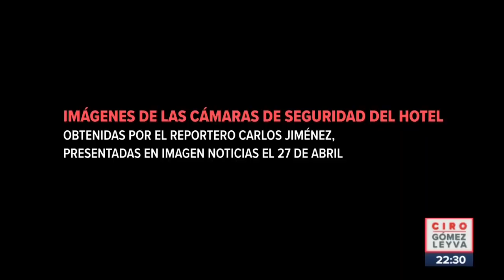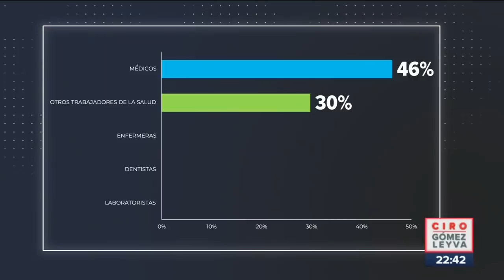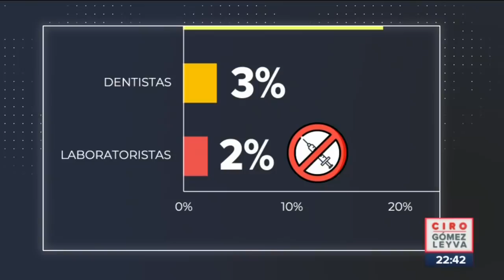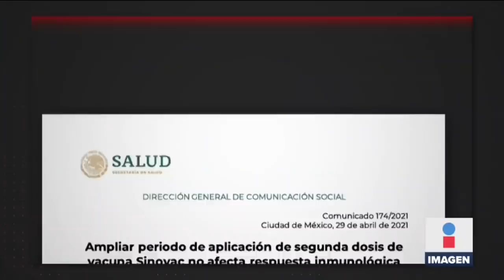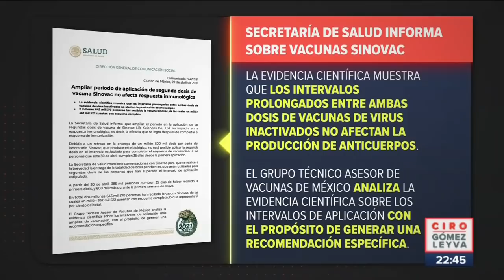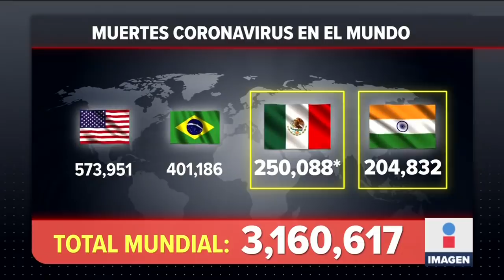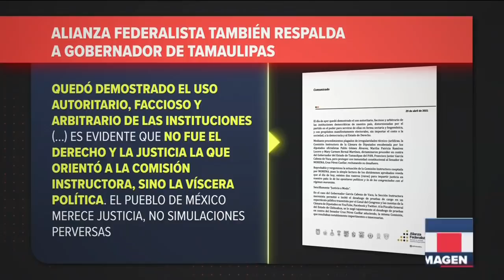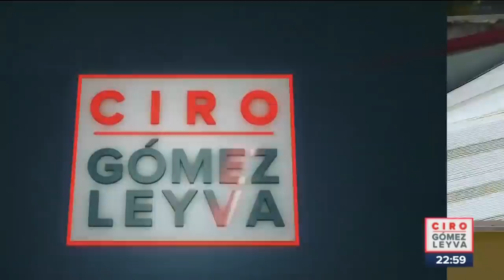Noticias con Ciro Gómez Leyva | Programa Completo 29/abril/2021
NOTAS

0:00 Entrevista con Saúl Huerta
8:53 México supera las 250 mil muertes por Covid19
11:48 Médicos muertos por Covid 19 en México
13:41 Avance de la vacunación en México
17:10 Reporte Covid19 en el mundo
17:48 Salgado Macedonio habla sobre su hija como candidata
19:36 El presidente propone que Poder Judicial organice elecciones
22:10 Presentan candidato de Morena a gobernador de Michoacán
23:29 Gobernadores rechazan desafuero de Cabeza de Vaca
22:45 Prometen contratación a normalistas en Oaxaca
25:19 Consecuencias de la granizada en CDMX
28:03 No quitan grado de inversión a México
31:35 Ciro Gómez Leyva responde a críticas por entrevistar a Saúl Huerta